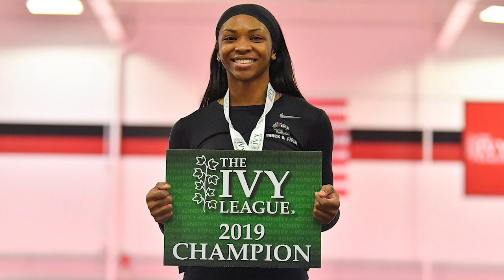Women's History Month: Inside the Record Books: Part III: Ijeoma Uche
As part of Brown's celebration of Women's History Month 2019, the Bears go "Inside the Record Books" to feature current student-athletes who have made history of their own. Part III takes a look at the achievements of sophomore Ijeoma Uche, Brown's record holder in the indoor and outdoor long jump.